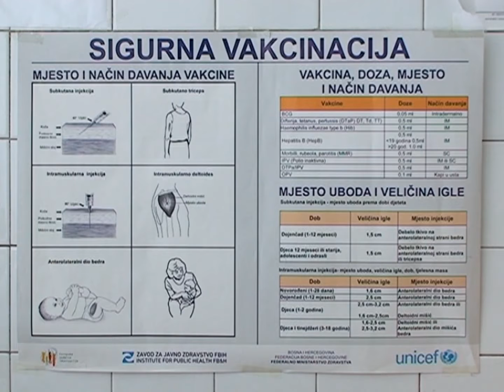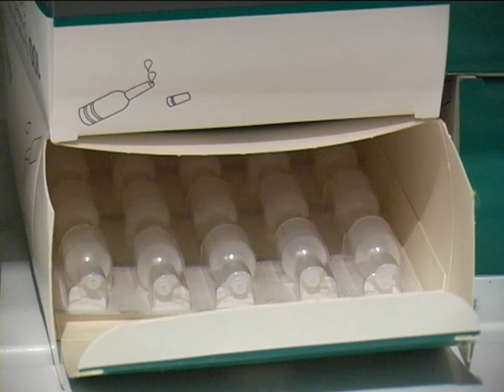Vakcinacija nema alternativu - 27.04.2017.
Vakcinacija nema alternativu, poručeno je iz Zavoda za javno zdravstvo TK u kojem je danas obilježena Sedmica vakcinacije. Iako se svaka vakcina može nadoknaditi, epidemiolozi  navode da je vakcinisanje djece na vrijeme ključ zdravstvenog uspjeha kompletne društvene zajednice.